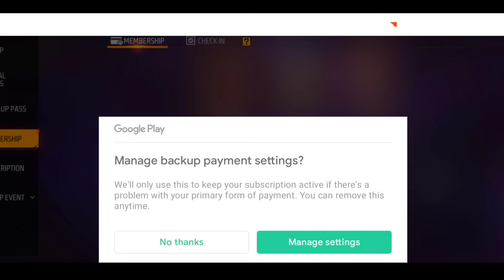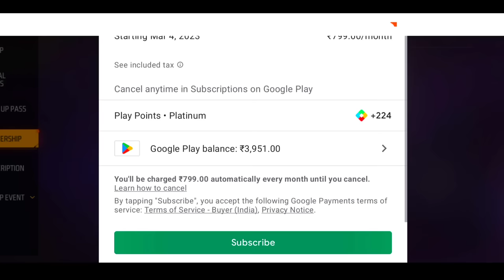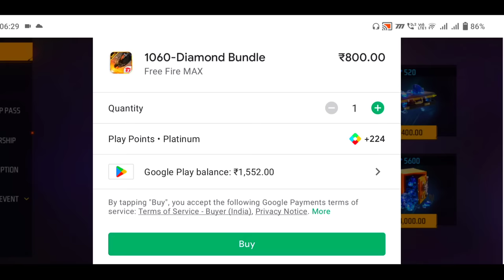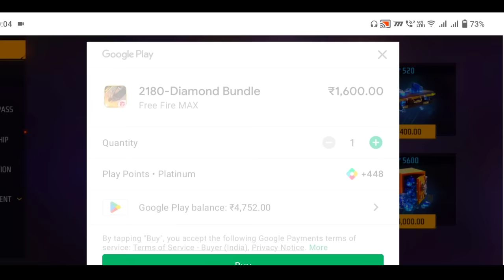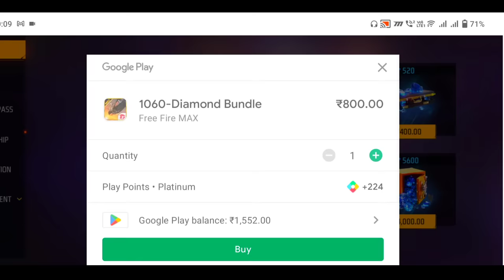New Evo Thompson Upgrade 0-Max 🤑 | Waste 25000+ Diamond In Thompson Evo Emote 😲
💖YOUTUBE:- PRO GAMING PG,
🙏FREE FIRE UID:- progress21ju
👍BOOYAH ID:-44013253
🤔GUIDE ID:- 68974346
👇Josh:-progamingpg31
🤗Zilli:-progamingpg31
😙 Mx Taktak:- progamingpg31
😎Moj:-progamingpg31

1.Garena Free Fire Indonesia
2.Garena Free Fire Brazil
3.Garena Free Fire Brasil
4.Garena Free Fire India
5.Garena Free Fire Singapore
6. Garena Free Fire Thailand garena free

My quarries:-

New Thompson Gun Skin Free Fire
Upgrade Evo Thompson
Evo Thompson
New Event Free Fire
Progress
Pro Gaming pg
Progress Gaming
Progress21ju
Pg Gaming